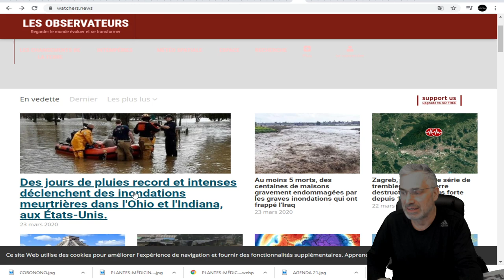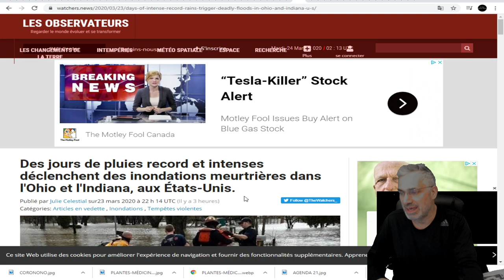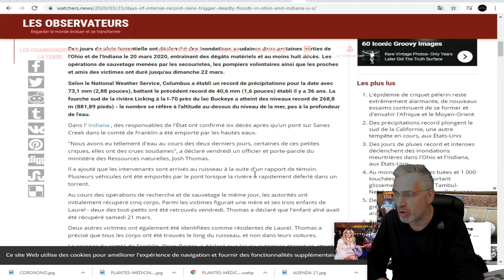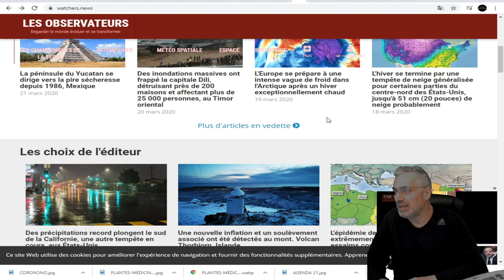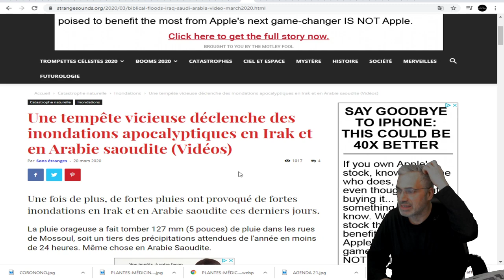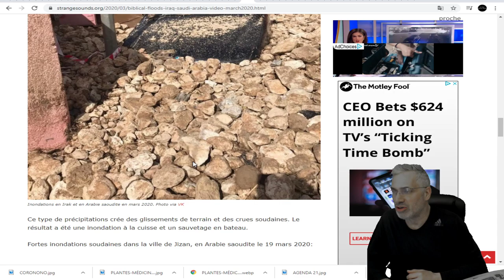DERNIÈRE HEURE; DES PLUIES HISTOIRES DANS PLUISEURS PARTIE DU MONDE;INONDATIONS BIBLIQUES.